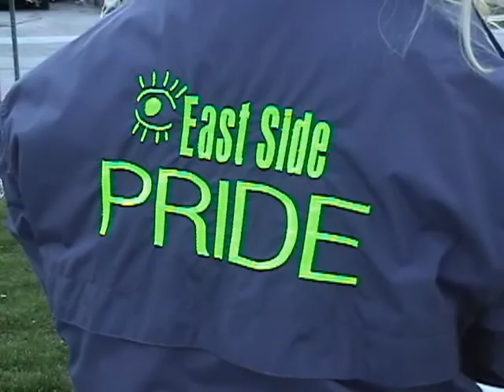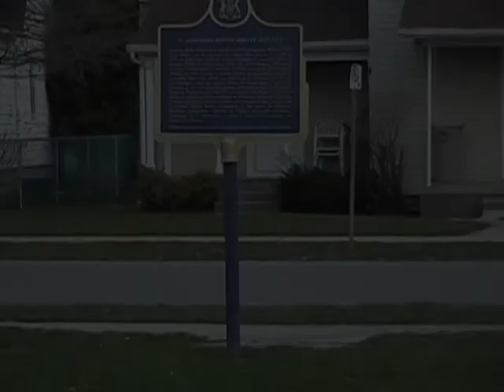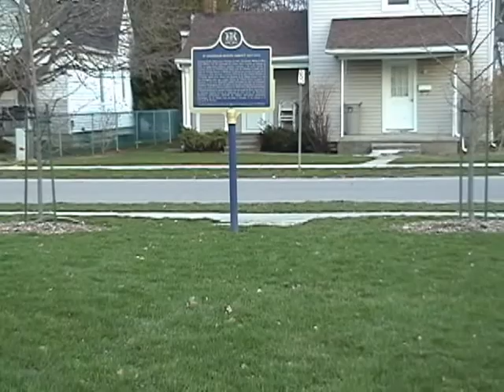East Side Pride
Dave Parkinson from TV Cogeco speaks with Marjorie Crew, Director of East Side Pride.